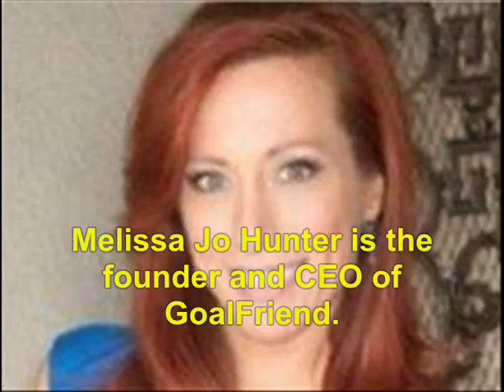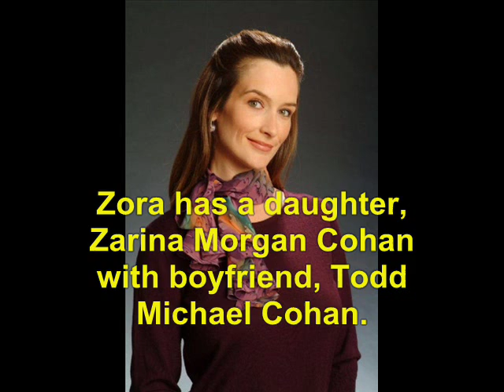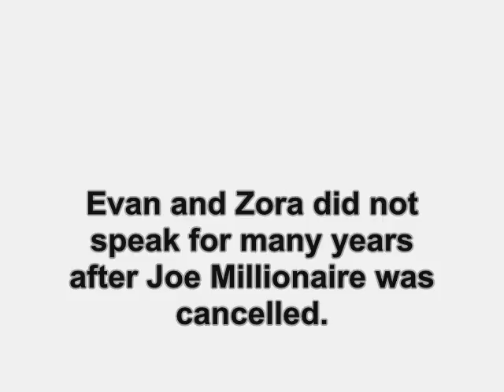Joe Millionaire (2003): Where Are They Now?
find out what ever happen to the 2003 TV show, Joe Millionaire.